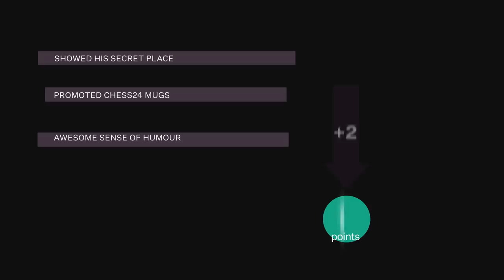Anish Giri's Home Tour | Champions Chess Tour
Dutch chess no. 1 Anish Giri takes us on a tour of the home from which he'll playing the Skilling Open, the first event on the Champions Chess Tour!